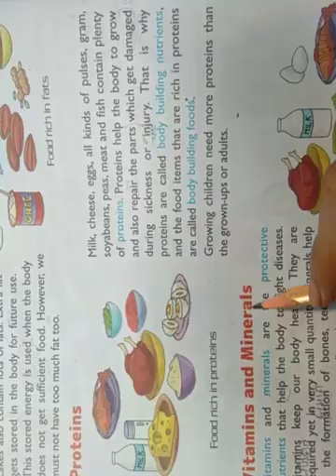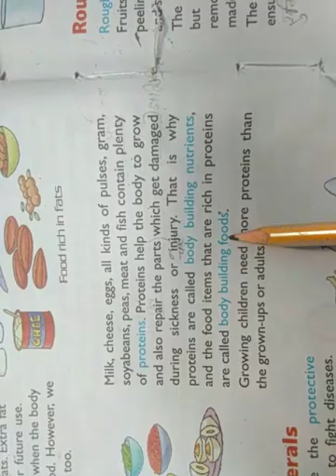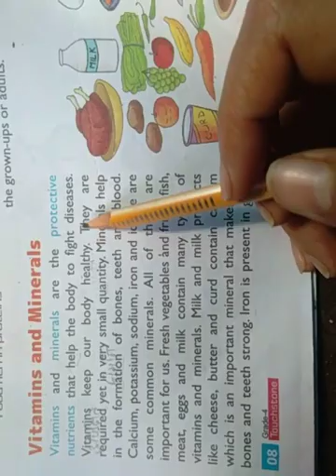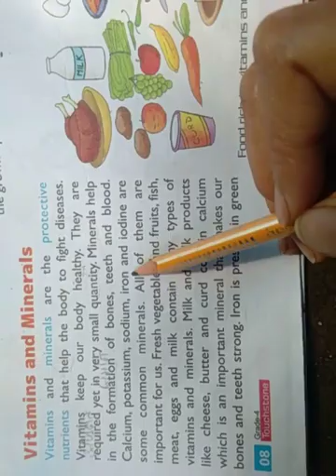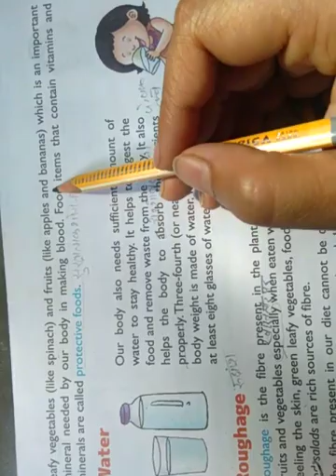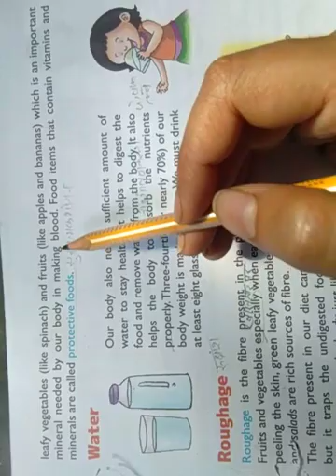Proteins, Vitamins and minerals